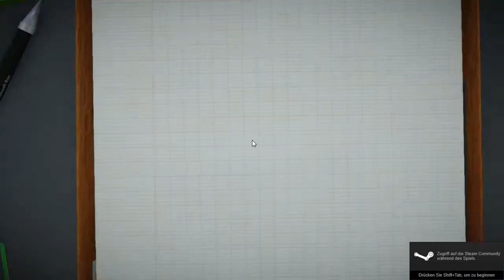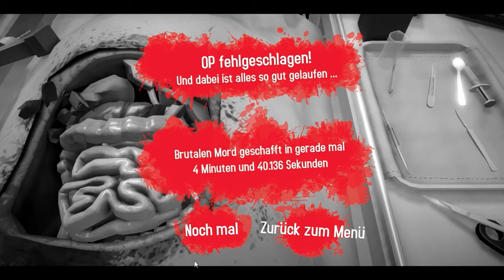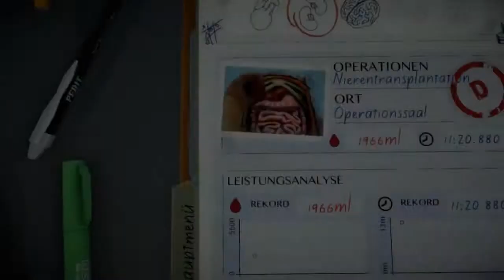Let's Test Surgeon Simulator 2013 Anniversary Edition Nieren Op 2 Versuch (720P)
Titel: Surgeon Simulator 2013
Genre: Action, Indie, Simulation
Entwickler: Bossa Studios
Publisher: Bossa Studios
Veröffentlichung: 19 Apr. 2013